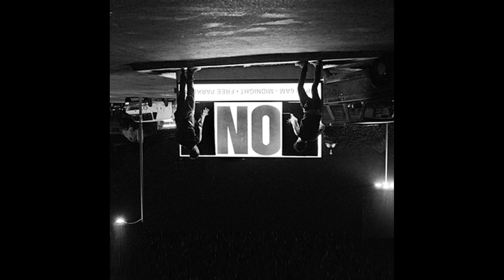NO | Big Waves | Don't Worry, You'll Be Here Forever EP